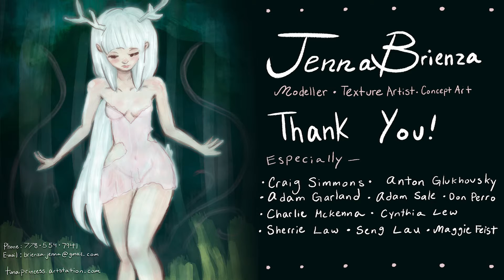Jenna Brienza Demo Reel April 2016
Here's my student reel that I made for Capilano University's 2016 3D Animation Gradshow.

Thanks to DrawKill for one of the designs of my models.